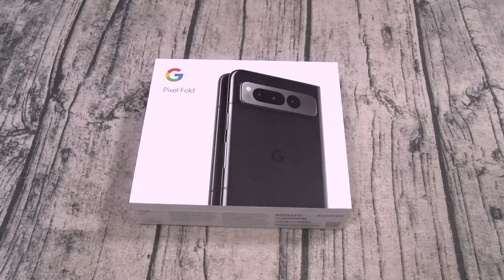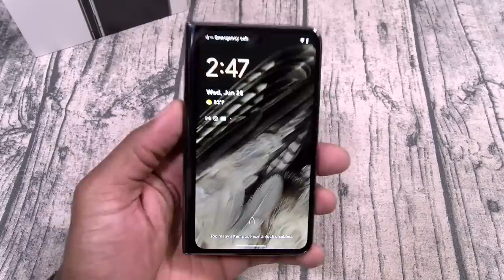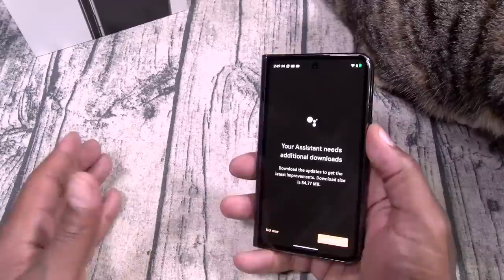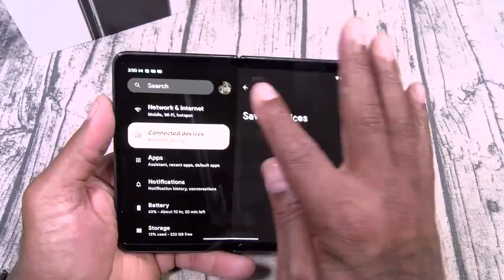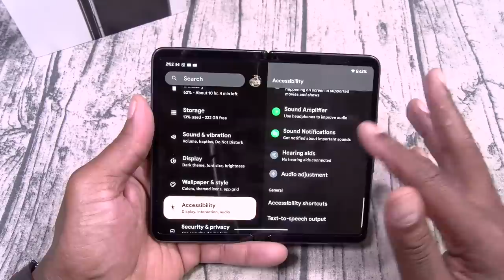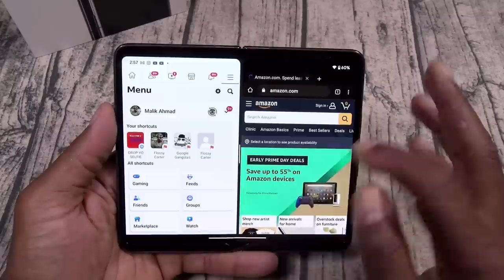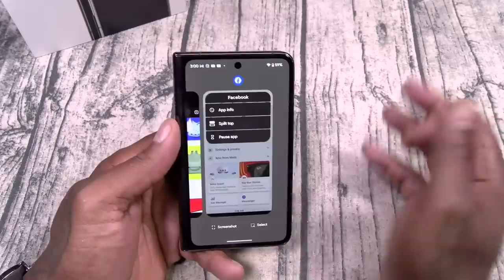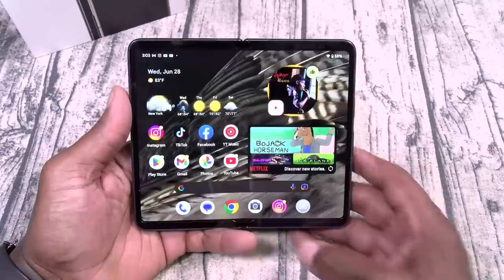Google Pixel Fold - Unboxing and First Impressions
PSN: FlossycarterFGC